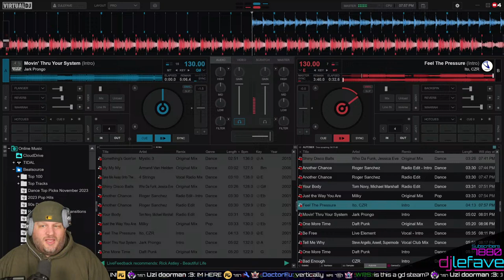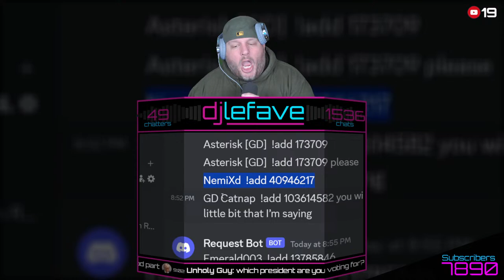DJ LeFave Livestream: Gaming, Music, and Fun!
I usually stream nightly between 8 and 10PM EST (NYC)

Welcome to DJ LeFave's livestream where we chat with viewers, bring some on via discord voice chat, play Minecraft in our community server, take on Geometry Dash and Super Mario Maker 2 levels, and just hang out and talk about whatever is on everyone's mind. Join us for a variety show with gaming, music, and fun!

Don't miss out on this exciting livestream filled with entertainment and interactive moments.

Hey everyone, welcome to today's livestream with DJ LeFave! I'm here to chat with all of you, so feel free to drop your comments and questions in the chat.

We'll be bringing some of you on via Discord voicechat to join in on the fun. Let's hang out together and have a great time!

I'll also be jumping into our community Minecraft server, taking on some Geometry Dash levels, and tackling some Super Mario Maker 2 levels. It's going to be a blast!

So grab a snack, sit back, and let's enjoy this variety show of gaming, music, and fun. I can't wait to see what adventures we'll have today.

Don't be shy, let me know what's on your mind. Whether it's about gaming, music, or anything else, I'm all ears. Let's make this livestream a memorable one!

Want to see a Geometry Dash or Super Mario Maker 2 level played live? It's simple! Just type !add followed by the level ID to add your creation to the playing queue.